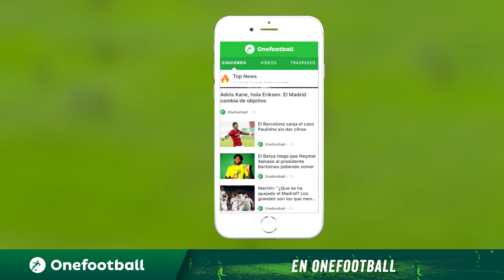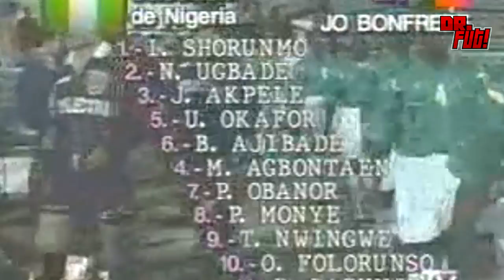Este es el partido más raro en la historia de la Universidad de Chile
Puedes dejar tu opinión pero como dijo el mago, con respeto.